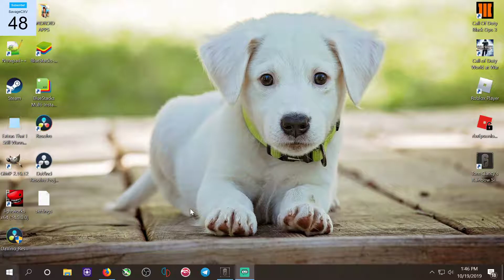THIS IS A TEST TO SEE IF YOUTUBE RECOGNIZES THE SETTINGS I HAVE ON OBS STREAMLABS